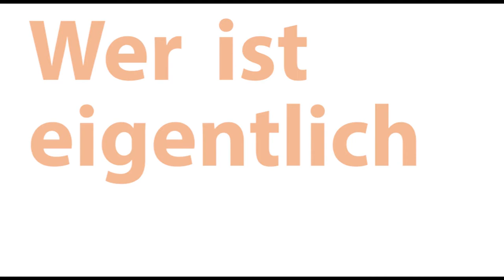Lvstprinzip meets Candace Bushnell: Is there still Sex in the city?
Theresa Lachner (Lvstprinzip Blog/book/podcast) talks with Candace Bushnell (Author of Sex and the City) about Sex, relationships, romance, online-dating and much more. Why do young people have less sex than older ones?

This video was produced by: Sonja Riegler

 Lvstprinzip ist der Sexpodcast von Theresa Lachner, präsentiert von OH WOW:

Wir reden ständig über Sex.
Aber was genau meinen wir damit überhaupt?
Beischlaf, Penetration, Geschlechtsverkehr, Austausch von Körperflüssigkeiten?
 Intime Verschmelzung, banale Technik?
Gefühle, Wertesysteme und Körperteile?
Und wie geht eigentlich guter Sex?

Theresa Lachner weiß es auch nicht so genau, aber sie geht diesen Fragen seit elf Jahren auf den Grund.
Entspannt, sexpositiv und mit Pfadfinderhumor.
Frei von Selbstverbesserungstips und erhobenen Zeigefingern.

Credits:
Lvstprinzip & OH WOW
Moderation: Theresa Lachner, Candace Bushnell, Jeanne Drach (OH WOW)
Redaktion: Theresa Lachner, Jeanne Drach (OH WOW), Pamela Rußmann (OH WOW)
Produktion: Jeanne Drach (OH WOW)
Jingle: Jeanne Drach (OH WOW) mit Maximilian Atteneder & Mathieu Nickels
Grafik: Zsa Zsa @zsazsawegor